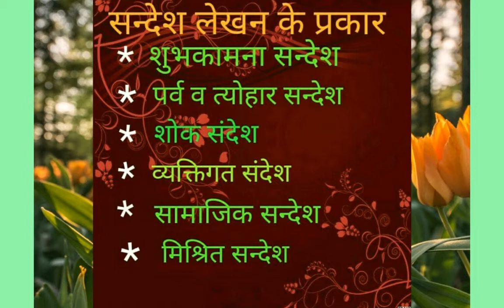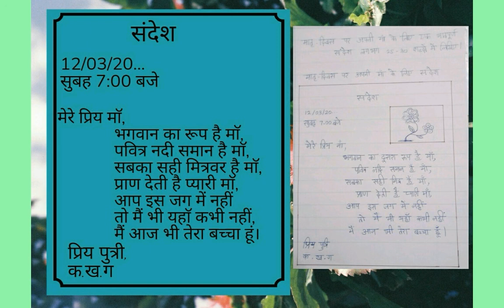संदेश| मातृ दिवस पर अपनी मां के लिए संदेश |TAMIL EXPLANATION| HINDI CBSE TAMIL